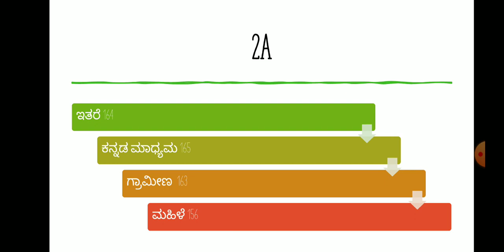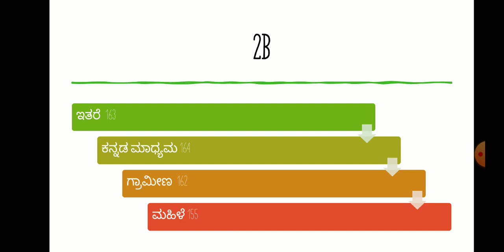SDA cut off 2021/ kpsc cut off